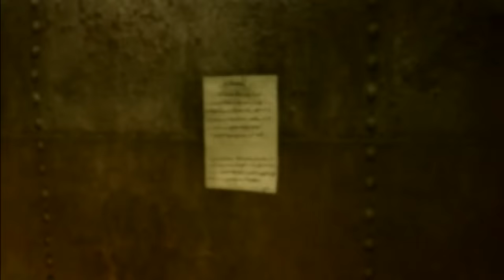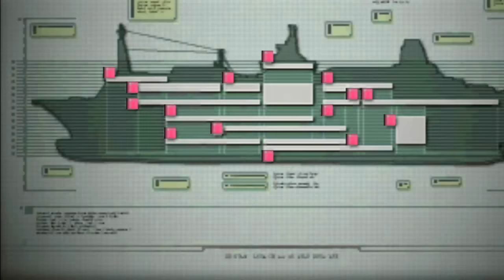Event Plays Resident Evil Revelations (Chapter 5 - Part 1 Secrets Uncovered)